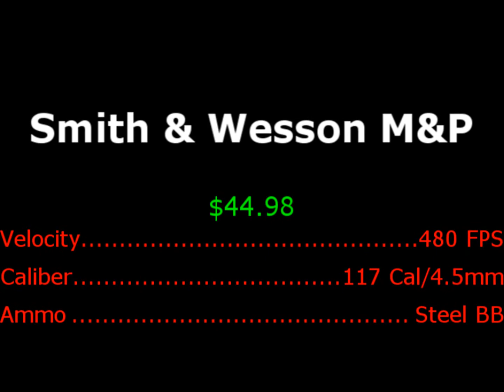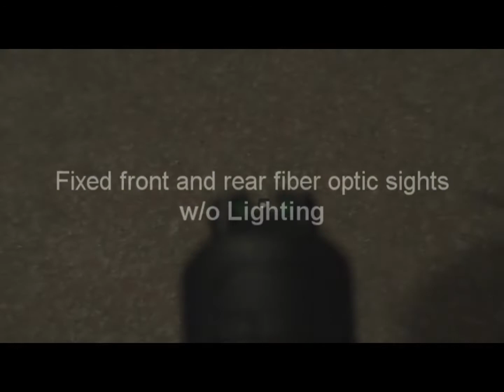Smith & Wesson M&P Co2 Preview/Showcase High Definition